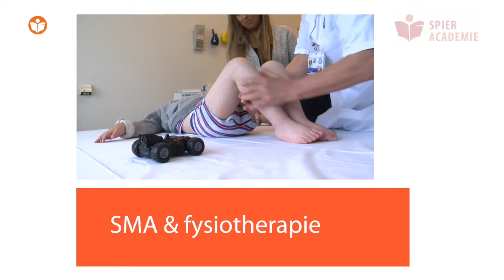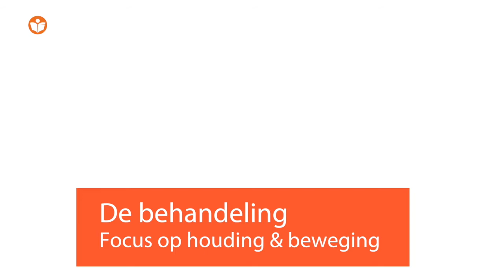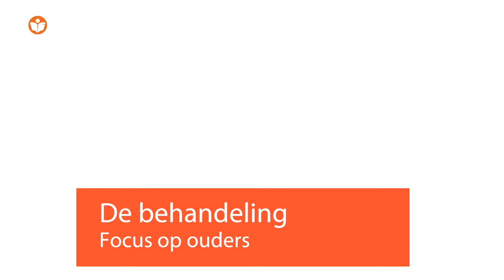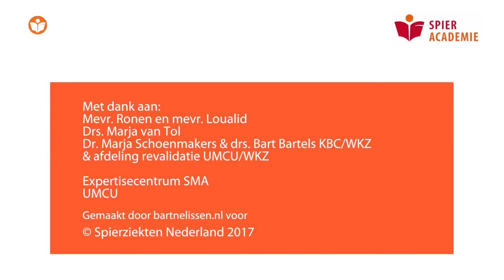Fysiotherapie en SMA